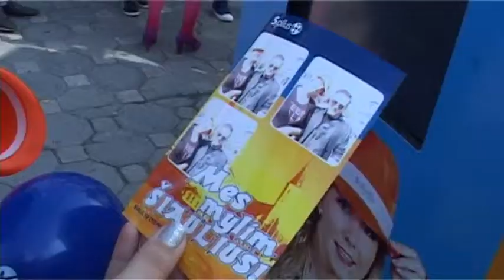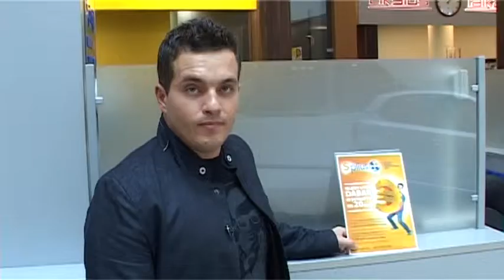Splius Info 14/1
Splius Info - informacinė Splius, UAB laida. Šioje laidoje mes pristatome, savo įmonės naujienas, skirtas mūsų vartotojams, pateikiame savo draugų bei partnerių pasiūlymus,informuojame apie šiuo metu vykstančias akcijas. Laidos metu organizuojame viktoriną - prizai ir siurprizai garantuoti!

Laidos vedėjas: Dovydas Šimkus
Operatorius: Vytautas Mika